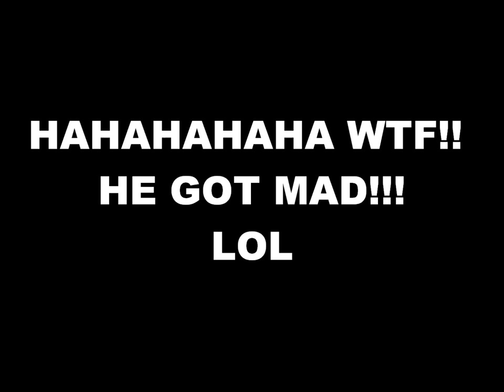Prank Dial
Prank Dial El Tecatillo De Angel!! Lol